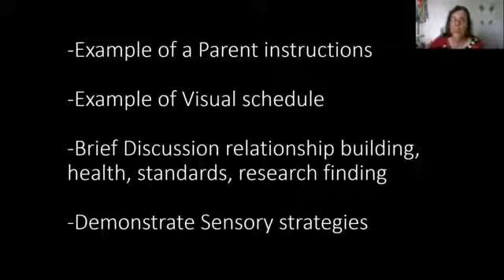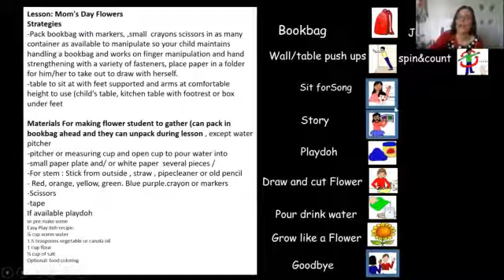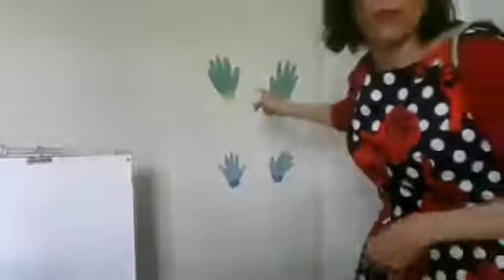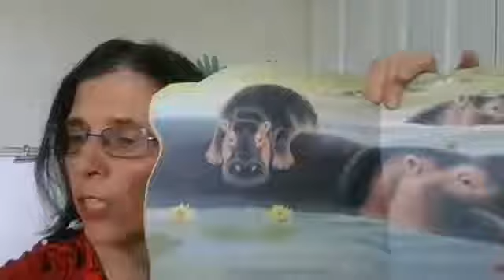Supporting Students with Disabilities in Virtual Environments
Quick made in pandemic collaboration of ideas on zooming with students and promoting health, developmental skills and fun for preschoolers, featured in PA PATTAN State showcase of tele-interventions.